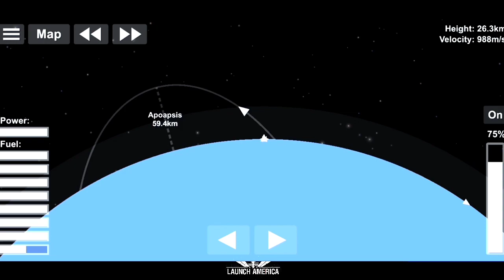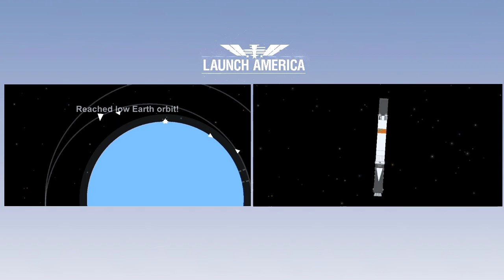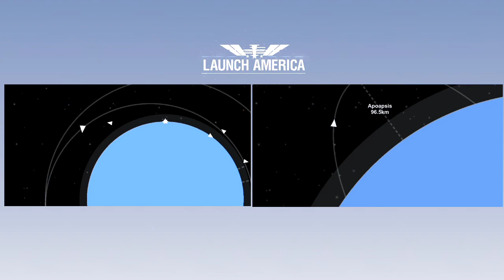Demo 2 Mission in Spaceflight Simulator (SFS)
SpaceX Demo 2 was launch on May 30th, 2020, this is was a Milestone for SpaceX and for America because  america will launch again american Astronaut using American Rockets from American Soil, due to bad weather, the Demo  2 was scrubbed 3 days ago,

19 hours from now, Dragon will Dock international space station at Harmony Module,

the Song that i used is FREE TO USE i didnt owned it

Background Voice from SpaceX REAL dDemo 2 Mission